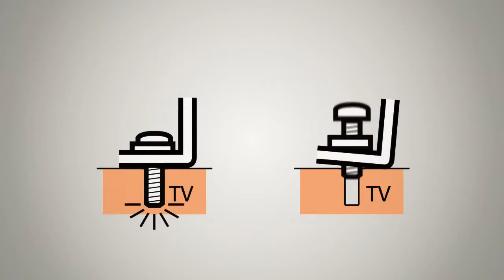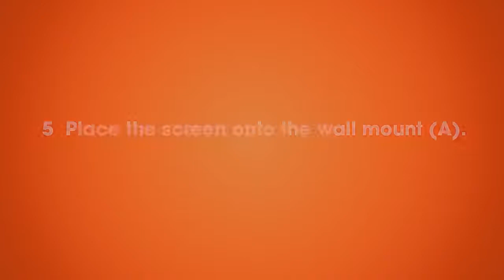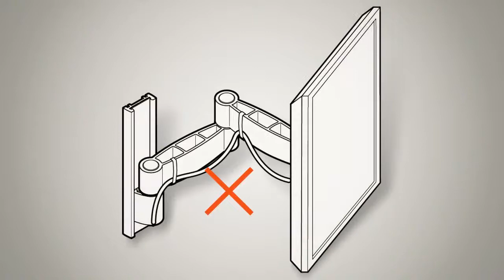Vogels WALL 1020B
Nastavitelný držák Vogels WALL 1020 pro LCD/LED televize s úhlopříčkou 17–26" (43–66 cm) a doživotní zárukou. Možnost náklonu a natočení pro ideální pozorovací úhel, nosnost 15 kg. Kompatibilita s VESA standardy až do hodnoty 100 × 100 mm. Rozsah náklonu ±10°, rozsah natáčení 60°. Koupíte na MALL.CZ a MALL.SK